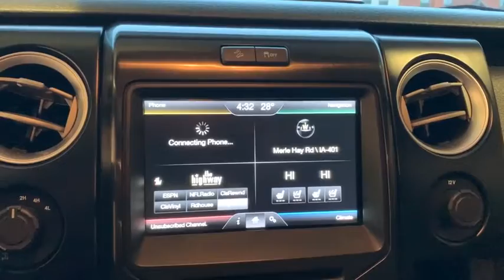2014 Ford F-150 Des Moines, Johnston, West Des Moines, Clive, Waukee, IA EFC40749VP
Tuxedo Black Metallic Used 2014 Ford F-150 available in Des Moines, Iowa at

REDUCED FROM $25998! PRICED TO MOVE $3700 below NADA Retail! Navigation Sunroof Alloy Wheels Turbo Charged Smart Device Integration Running Boards 4x4 POWER MOONROOF EQUIPMENT GROUP 402A LUXURY NAVIGATION CLICK NOW! KEY FEATURES INCLUDE: 4x4 Running Boards Trailer Hitch Aluminum Wheels Smart Device Integration Keyless Entry Child Safety Locks Electronic Stability Control Bucket Seats Electrochromic rearview mirror. OPTION PACKAGES: EQUIPMENT GROUP 402A LUXURY Trailer Brake Controller Radio: Sony Single-CD w/HD FX Luxury Package Memory System memory power-adjustable pedals Reverse Sensing System Power-Sliding Rear Window w/Defrost & Privacy Tint Power Adjustable Pedals Dual-Zone Electronic Automatic Temp Control (EATC) High Intensity Discharge Headlamps SYNC w/MyFord Touch & SYNC Services voice-activated communications and entertainment system SYNC Services - traffic turn-by-turn directions business search send to SYNC from Mapquest news sports weather and horoscopes Instrumentation includes 8 LCD touch-screen in center stack 4.2 LCD productivity screen: includes menus for gauge setup trip computer fuel economy and ENGINE: 3.5L V6 ECOBOOST GVWR: 7200 lbs Payload Package POWER MOONROOF Overhead Console w/Single Storage Bin NAVIGATION voice-activated navigation system in-dash screen and SD card for map and POI storage and integrated SiriusXM Travel Link NOTE: SiriusXM Travel Link available in the 48 contiguous United States and D.C Subscriptions to all SiriusXM services are sold by SiriusXM subscriptions are governed by SiriusXM Customer Agreement; A GREAT TIME TO BUY: Reduced from $25998. This F-150 is priced $3700 below NADA Retail. Plus tax title license and $180 dealer documentary service fee. Price contains all applicable dealer offers and non-limited factory offers. You may qualify for additional offers; see dealer for details.